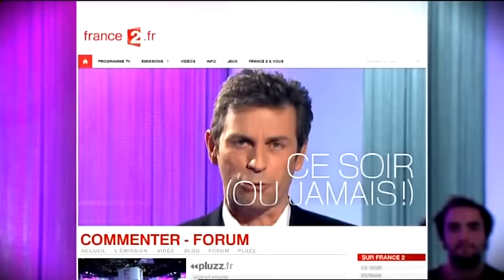Pierre Larrouturou - Nouvelle Donne - Partie 2